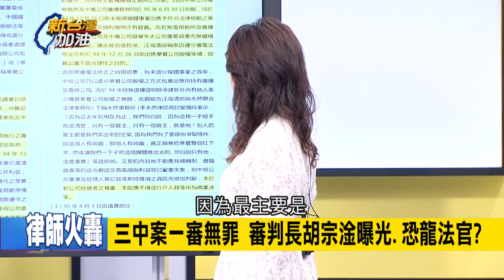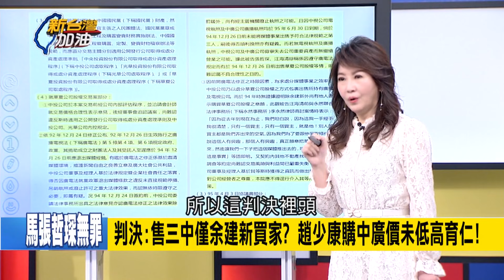一審無罪真的合理？曝馬英九三中案一審獲判無罪.蔡正元3年6月！曝光審判長胡宗淦｜廖筱君主持｜【新台灣加油 精彩】20211027｜三立新聞台